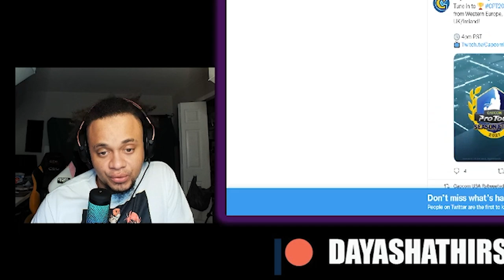HYPE OR NAH?! STREET FIGHTER 6 REVEAL: REACTION VIDEO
Stream: Twitch.tv/julieroxhard
              Twitch.tv/dayasha